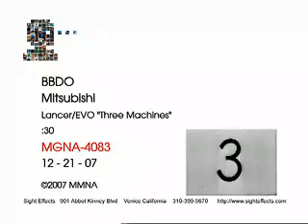Lancer Evo X